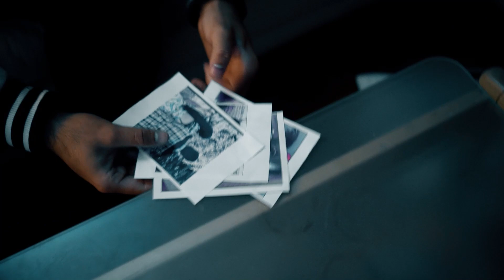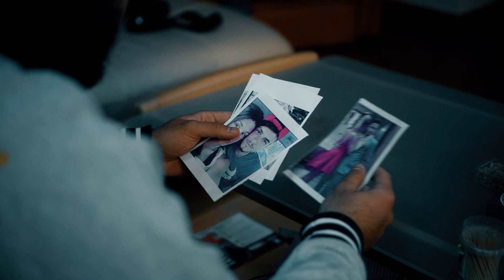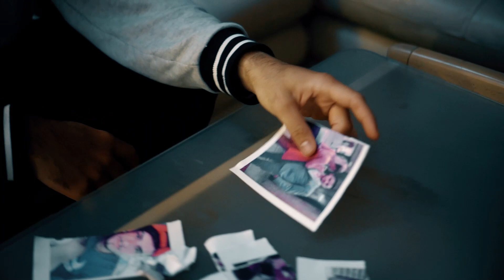WHEN.in.MAINE - Proved Me Wrong (2023)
"Proved Me Wrong" is the third song and fourth single by WHEN.in.MAINE (formerly Snakedoctors). It was produced in the Osso studio in Gdańsk by Dawid Gorgolewski. An alternative version of this song was also created, which will be included in one of the next singles. It was mixed by Chris Rakestraw, who produced last two albums of Megadeth and previously worked with, among many with Deftones and Danzig.

It's a song about failures in relationships, about how lies and false hopes lead nowhere. Especially when there are too many people willing to do the same thing at the same time. It is a classic song which style fits genres of hard rock, nu metal and postgrunge. What distinguishes it from other songs of the band is the combination of different musical styles - from piano in the intro to heavy guitar sounds in the main part of the song. This is another song that promotes band's upcoming album.

The video for the single was shot in locations in Gdańsk and Grudziądz in Poland, Norway and Serbia.

WHEN.in.MAINE are:
Wojciech Wypych - guitar, vocal, keyboard
Jarosław Jerry Szybowski - bass
Darrell Nutt - drums
Sławek Papis - drums

Personnel:
Music & lyrics - Wojciech Wypych
Guitars and keyboards - Wojciech Wypych
Bass - Jarosław Jerry Szybowski
Drums - Darrell Nutt
Mixing & mastering - Dawid Gorgolewski at Osso Studio, Gdańsk, PL

Location Poland (Gdańsk):
Actors and videography - Wojciech and Jerry
Video director and producer - Wojciech Wypych
Executive producer - Wojciech Wypych
Script - Wojciech Wypych
Location Grudziądz (Poland):
Lead actress and videography - Aleksandra Gąsiorowska
Huge thank y'all to all who took part in making this video including our friends in Serbia and Sweden.

We hope y'all enjoy both the song and the video

This is the official band YT channel.
WHEN.in.MAINE music is distributed by MyMusic